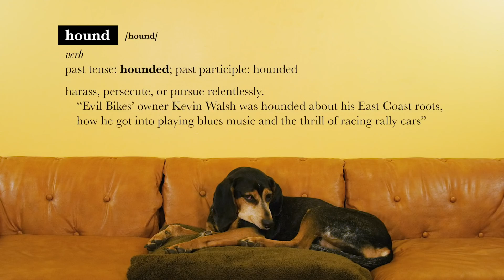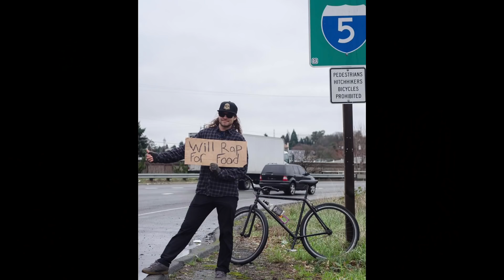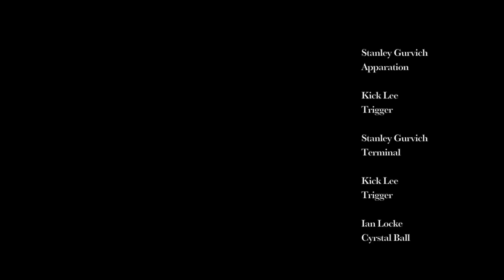Kevin Walsh: Owner of Evil Bikes (Part 1) // Hounded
Influenced by Iron Maiden and early skateboard culture, Kevin Walsh does things a little differently than the rest of the bike industry. We sit down with Walsh, owner of Evil Bikes, to discuss his East Coast roots, how he got into playing blues music and the thrill of racing rally cars.

02:07 - "What was growing up on the east coast like?"
03:15 - "How did you get into racing BMX?"
04:14 - "Where did you go to school?"
06:00 - "Tell us about starting your design firm?"
08:42 - Brief beginning to Evil Bike Co
10:14 - "Who is the most famous person you have met?"
12:24 - "Whats your go to trail snack?"
13:00 - "How long have you been driving rally cars?"
14:23 - "You mentioned glass blowing?"
15:55 - "With running a bike company, how do you keep things fresh as far as the trajectory you are heading in?"
17:19 - "you said you wanted to name the suspension "up &down"?"
18:21 - "Anything you want to leave our audience with?"

Hounded is an interview show hosted by Freehub Magazine's Managing Editor Jann Eberharter and the beloved office coonhound Lucy. Between a few beers and a round on the neglin stump, we chat with some of mountain biking's most genuine characters.